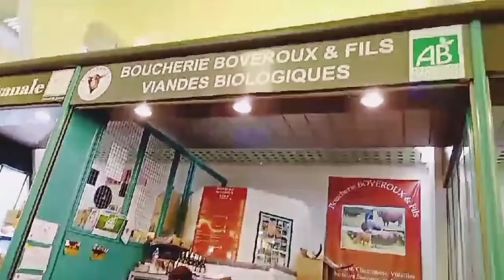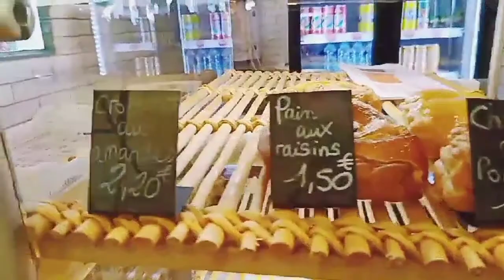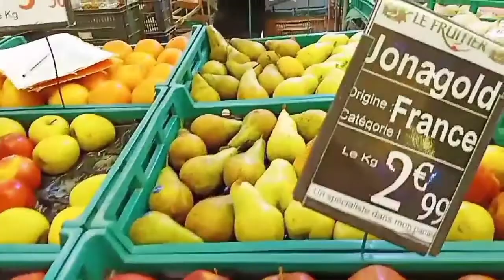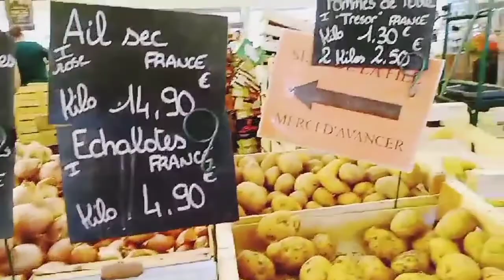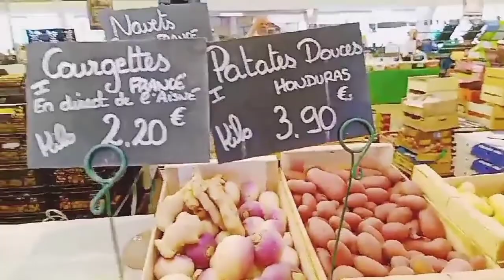CUỘC SỐNG PHÁP| CHỢ TRUYỀN THỐNG ĐẸP LẠ Ở PHÁP| BEAUTIFUL MARKET IN FRANCE | FAN PTV LOGS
Ngôi chợ truyền thống của thành phố Reims nước Pháp được khánh thành vào năm 1929 có tên là Halles Centrales De Reims( Halles Centrales du Boulingrin) đã trở thành một phần không thể thiếu trong bản sắc của thành phố này. Kiến trúc và cấu trúc hiện đại, vật liệu và kỹ thuật xây dựng tiên tiến, ngôi chợ đã tượng trưng cho tương lai và sự tái thiết sau sự tàn phá của Thế chiến thứ nhất.
Reims central market (hall in Reims), known as the Boulingrin halls , house a covered market, located on the northern edge of the city center of Reims. Les Halles was created following an architectural competition opened in 1922 for the construction of a wholesale and retail market